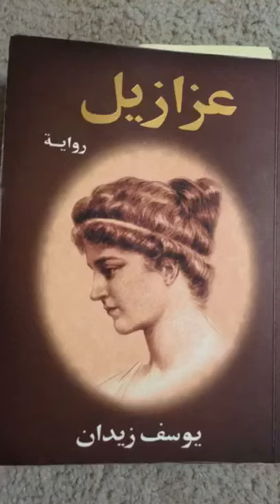التثليث و ترتيب علماء النصارى